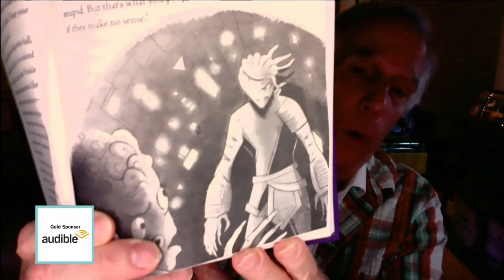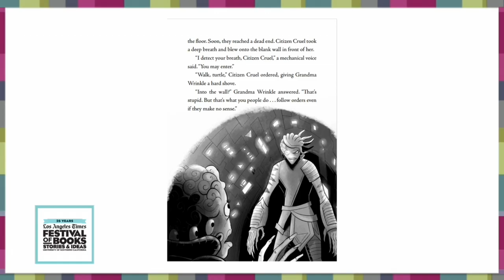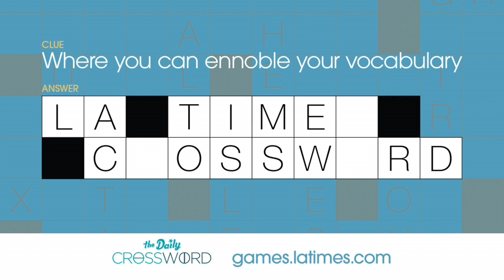Henry Winkler and Lin Oliver Reading from “Lights, Camera, Danger!” hosted by Michael Ordoña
L.A. Times writer Michael Ordoña hosts writer and film producer Lin Oliver and award-winning actor, comedian, director, and children’s book author Henry Winkler as they discuss and read from their second book in the Alien Superstar series, “Lights, Camera, Danger!”